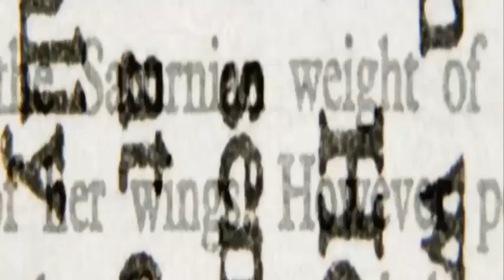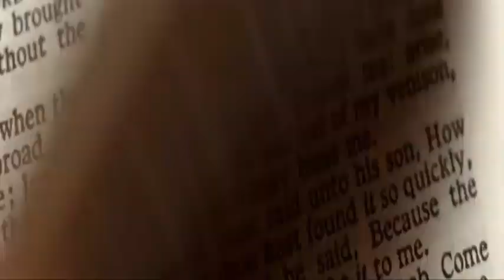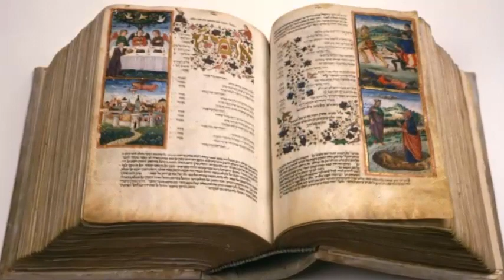ESCRITOS DICEN QUE ADAN Y EVA ERAN REPTILIANOS?